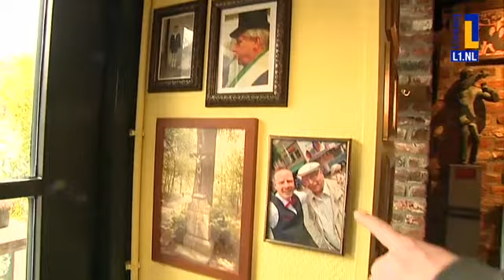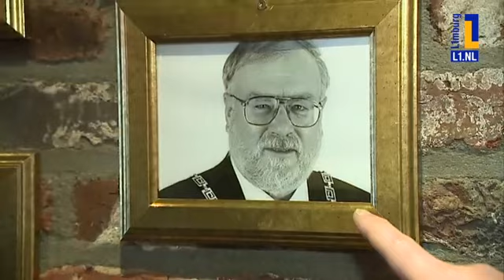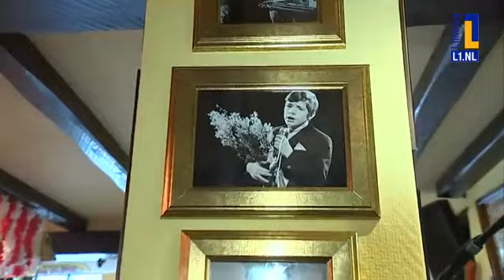Óngerwaeg gaat Kölsch in Kerkrade - 7 feb 2018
De naam van het café in hartje Kerkrade doet ons vermoeden, dat hier ergens een spoorlijn moet lopen.

Maar aangezien die nergens te bekennen is, nemen we poolshoogte bij kastelein Marcel.

Die bestiert een etablissement, dat veel weg heeft van een 'walk down memory lane'.

Overal hangen bekende en minder bekende gezichten, met allemaal een eigen verhaal.

Talloze onderscheidingen en andere feestelijke rekwisieten maken van de kroeg meer een museum.

En de goedlachse kastelein en de al even sympathieke DJ Maurice geven ons een goede indruk van de Vastelavend in Kirchroa!